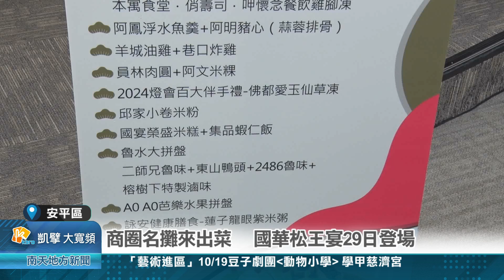商圈名攤來出菜 國華松王宴29日登場20240912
商圈名攤來出菜  國華松王宴29日登場
國華友愛街區商圈集合很多名店名攤，也有各種美食點心，商圈發展協會規劃在9月29日舉辦【國華松王宴 名攤來出菜】美食盛會活動，推出10人一桌8千元松王宴，除了有豐富的美食可以品嘗之外，還有表演節目可以欣賞以及與摸彩。
詳細資訊請至「@國華友愛街區商圈」FB粉絲專頁查詢。
國華松王宴 名攤來出菜